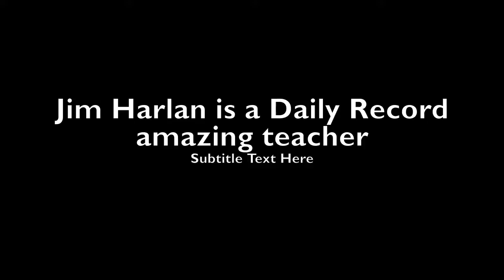Jim Harlan is a Daily Record amazing teacher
Jim Harlan, a government teacher at the WCSCC, was nominated and selected as an Amazing Teacher for December for The Daily Record.